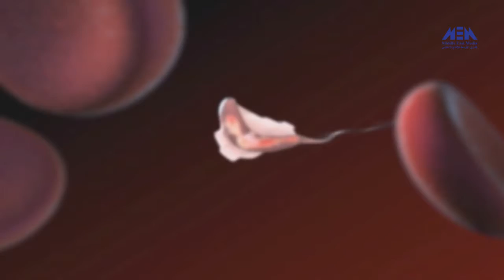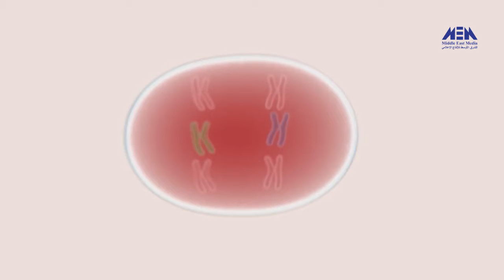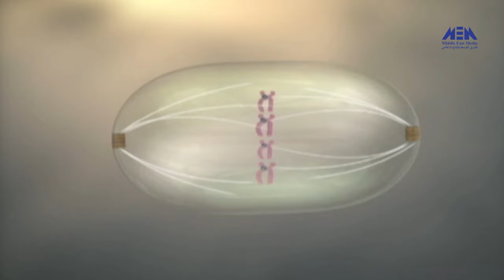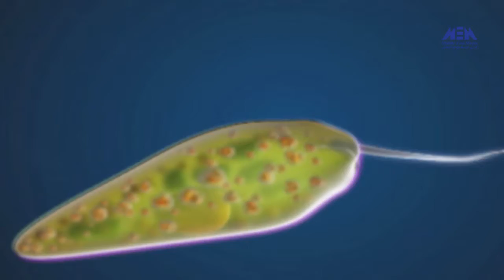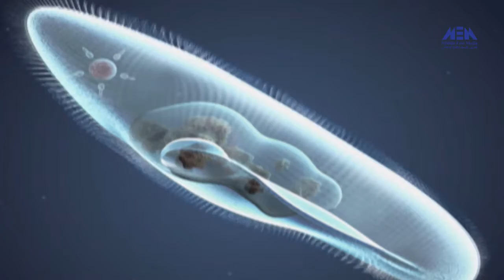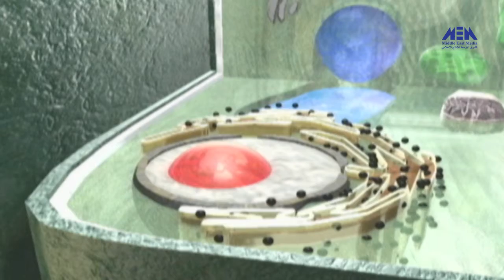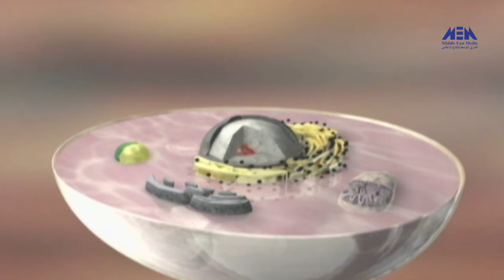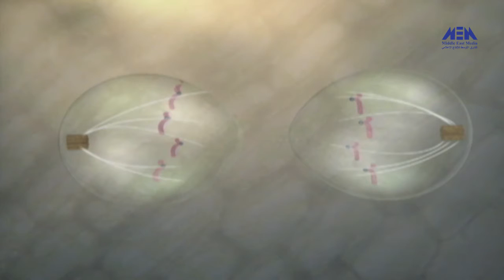Eps 05 –El Alem Men Hawlna Program| الحلقة الخامسة ( الخلايا ) - برنامج العلم من حولنا